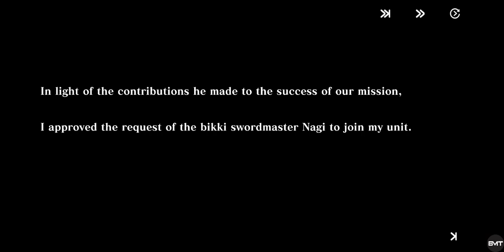Evertale - Chapter 2 [ Blue Eyes Awaken!]